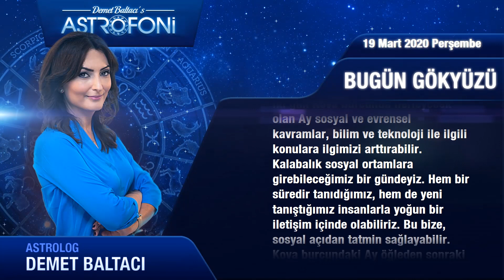Bugün 19 Mart Perşembe (Günlük Burç Yorum) Astrolog Demet Baltacı ile Astroloji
Günlük Burç Yorumu 19 mart 2020 Perşembe (Tüm burçlar)
Bugün 19 mart 2020 Perşembe, burçlar ve astroloji yorumu...

☎ 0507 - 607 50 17 ☎ Danışmanlık, doğum haritası ve astroloji eğitimi için Lütfen Whatsapp hattımıza mesaj yazın.